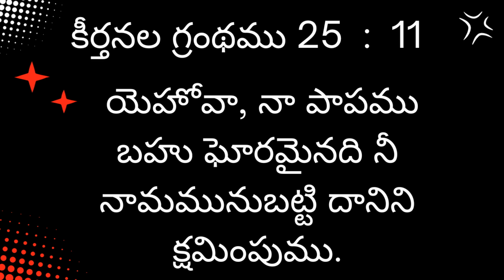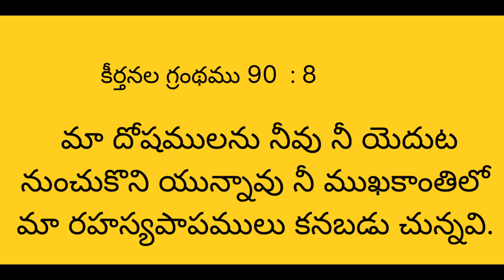పాపి ఏమి చెప్పగలడు? అను దినము యేసుతో...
దేవుని వాక్య ధారవాహిక--part -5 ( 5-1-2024)